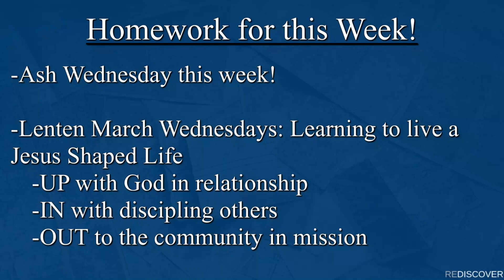Transfiguration of Jesus // Pastor Dan Clites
Join Pastor Dan and King of Kings as we learn what it means to live a Jesus Shaped Life!